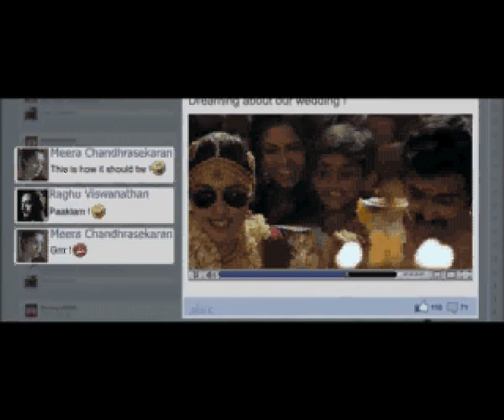Bits of Lekha Washington's acting work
A quick showreel of Lekha Washington on camera.